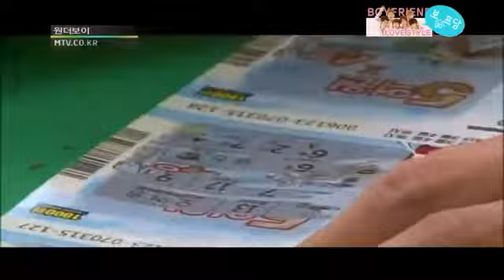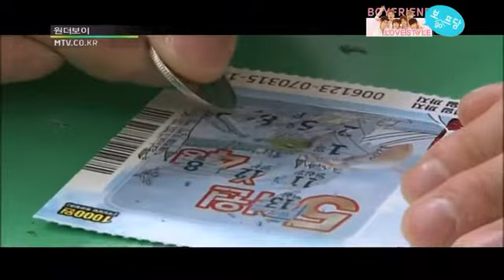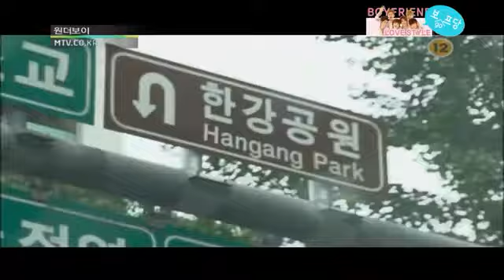120813 SBS MTV Wonder Boy - BOYFRIEND EP08 [2/4]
CR : bogofdang